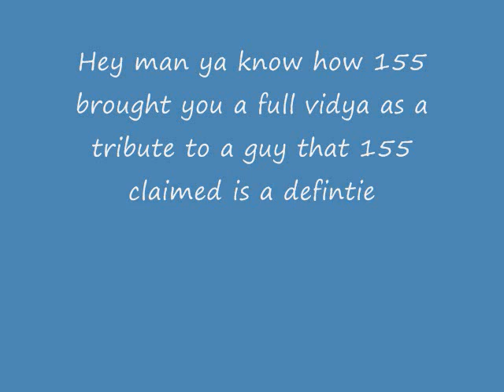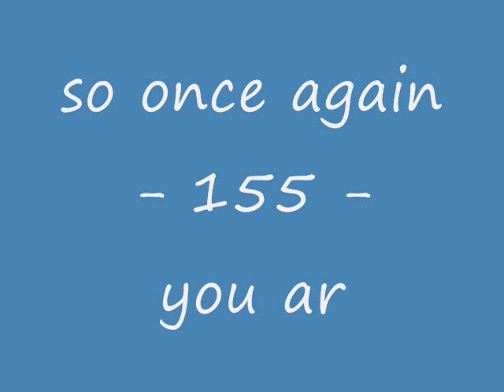155Millimeter aka THEKINGSOFBATTLE FAIL- BIG TIME - BUBBA FOR THE WIN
johnny red leg 155Millimeter aka THEKINGSOFBATTLE FAILS YET AGAIN
He uses generic pics you can get from google @ 1.53 in this vid gives name/rank/ssn - who in spec ops would ever do that ?! NO ONE
It is being made available in an effort to advance the understanding of scientific, environmental, economic, social justice, reportage, human rights issues, parody and political satire etc. It is believed that this constitutes a 'FAIR USE' of any such copyrighted material as provided for in section 107 of the US Copyright Law. In accordance with Title 17 U.S.C. Section 107, the material on this channel is distributed *without profit* to those who have an interest in using the included information for research and educational purposes.

"YouTube Privacy Notice: Content Uploaded to Site. Any personal information or video content that you voluntarily disclose online (on discussion boards, in messages and chat areas, within your playback or profile pages, etc.) becomes publicly available and can be collected and used by others.

Any videos that you submit to the YouTube Sites may be redistributed through the internet and other media channels, and may be viewed by the general public.

A. The content on the YouTube Website, except all User Submissions (as defined below), INCLUDING WITHOUT LIMITATION, the text, software, scripts, graphics, photos, sounds, music, videos, interactive features and the like ("Content") and the trademarks, service marks and logos contained therein ("Marks"), are owned by or licensed to YouTube, subject to copyright and other intellectual property rights under the law. Content on the Website is provided to you AS IS for your information and personal use only and may not be downloaded, copied, reproduced, distributed, transmitted, broadcast, displayed, sold, licensed, or otherwise exploited for any other purposes whatsoever without the prior written consent of the respective owners. YouTube reserves all rights not expressly granted in and to the Website and the Content.

B. You may access User Submissions solely: * for your information and personal use; * as intended through the normal functionality of the YouTube Service; and * for Streaming.